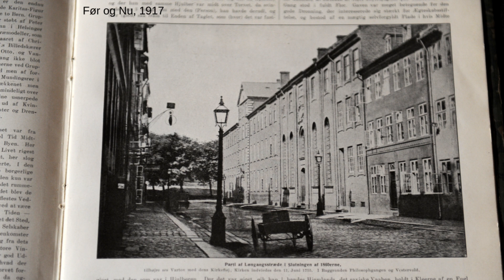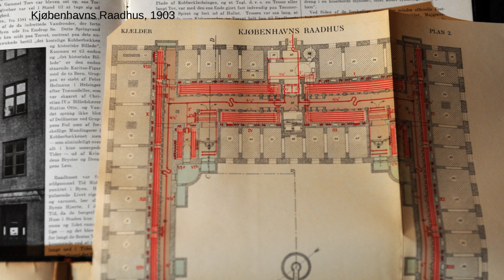Tunnellen under Vester Voldgade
Du ved det måske ikke. Men under Vester Voldgade er der en gammel tunnel som forbinder Københavns Rådhus med Vartov. Hør om tunnellen og se fotos fra undergrunden.

I videoen omtaler jeg rundvisninger på Rådhuset. Dem kan du læse mere om her

Ud over fotos fra Rådhuset og tunnellen, har jeg fotograferet enkelte sider i “Før og nu” 1917 og en arkitekttegning i “Kjøbenhavns Raadhus : Beskrivelse af Ingeniørarbejderne” (1903) af A. C. Karsten.